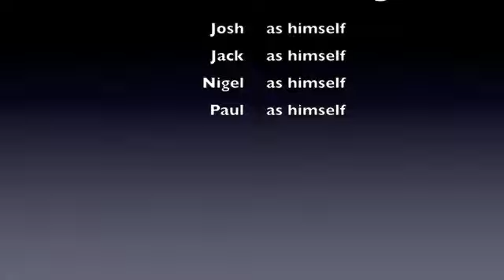Friction Project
4 engage